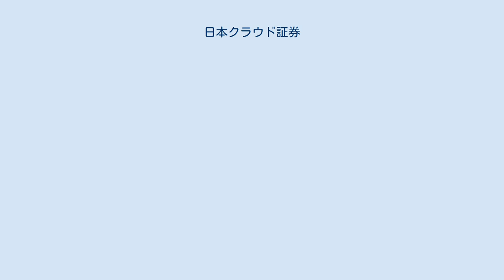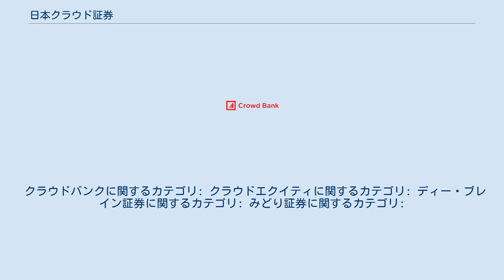日本クラウド証券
日本クラウド証券株式会社（にほんくらうどしょうけん）は、1993年にディーブレイン証券として設立、グリーンシート銘柄を扱う。
その後、みどり証券に商号変更。
みどり証券を買収し、日本クラウド証券を設立。
 日本における本格的な投資型クラウドファンディングサービスの提供を目的として、2013年、現経営陣が旧みどり証券（旧 ディー・ブレイン証券）に対してTOBを実施。
社名を日本クラウド証券と変更し、「クラウドバンク」の運営を開始した。
クラウドファンディング協会会員。
平成27年7月、金融庁より業務停止命令を受けた。
 オンラインで小口投資家を集客し、企業への貸付金等の流動性の低い金融商品をオンライン販売するサービスをクラウドバンクと称している。
2016年3月14日に応募総額60億円を超えたと同社は発表している。
 投資家へ支払われる利回りは目標値として5%〜7%(年利）とされ、運用期間は6ヶ月／１年／2年の商品がある。
商品によっては担保を設定して保全性を高めているものもあり、分配金は原則毎月支払い。
多くの場合、運用開始の翌々月から分配金の支払いが始まる。
元本は保証されない。
顧客からの預かり金は信託保全される。
個別投資案件に関する手数料・リスク・借主情報等は、投資家には開示されていない（2015年1月末現在） ^ 日本クラウド証券株式会社に対する行政処分について財務省関東財務局 ^ 日本クラウド証券株式会社に対する行政処分について財務省関東財務局 ^ “日本クラウド証券株式会社が運営する融資型クラウドファンディングサービス「クラウドバンク」が応募総額60億円を突破” (プレスリリース), 日本クラウド証券株式会社, (2016年3月15日), 2016年6月6日閲覧。
 クラウドバンクに関するカテゴリ: クラウドエクイティに関するカテゴリ: ディー・ブレイン証券に関するカテゴリ: みどり証券に関するカテゴリ: